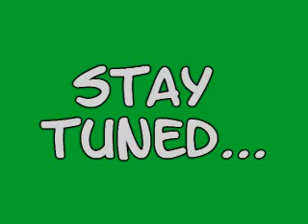Random House Feature Program Compilation + Stay Tuned (2011)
This is a compilation of my customized Feature Program logos from superfunforeveryone and bluemgscott/Ivona Eric voice used for my homemade "Random House Home Video" DVDs.

* Feature Program in a Light Green Color logo at 0:00 - 0:05
- Richard Scarry's Best Counting Video Ever (RELEASED: March 6, 2011)
- Sing Hoot & Howl (RELEASED: December 19, 2011)

* Feature Program in a Dark Green Color logo at 0:05 - 0:11
- Richard Scarry's Best Learning Songs Video Ever (RELEASED: June 12, 2011)

* Feature Program in a Brown Color logo at 0:11 - 0:17
- Richard Scarry's Best Busy People Video Ever (RELEASED: June 14, 2011)

* Feature Program in a Turquoise Color logo at 0:11 - 0:24
- Richard Scarry's Best Sing-Along Mother Goose Video Ever (RELEASED: June 26, 2011)

* Stay Tuned/Feature Program in a Green Color logo at 0:24 - 0:33
- My Sesame Street Home Video: "Count it Higher: Great Music Videos from Sesame Street" (RELEASED: December 20, 2011)